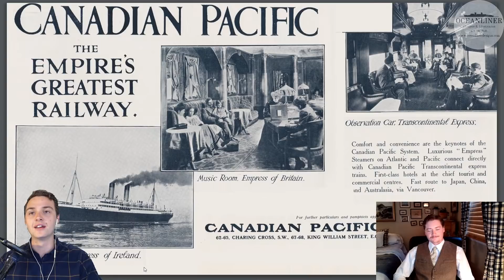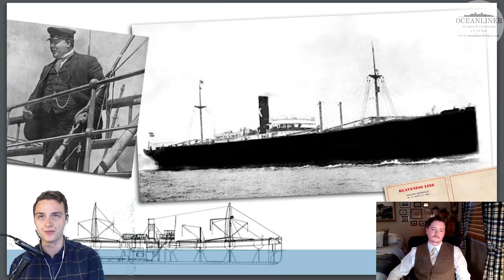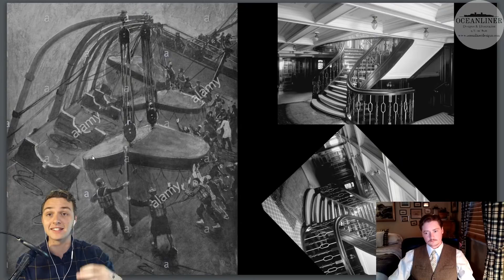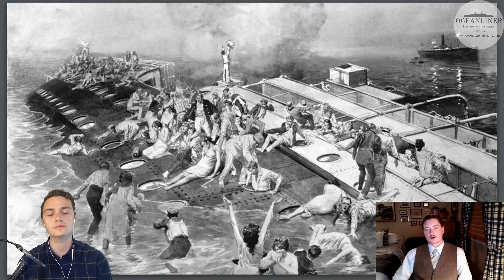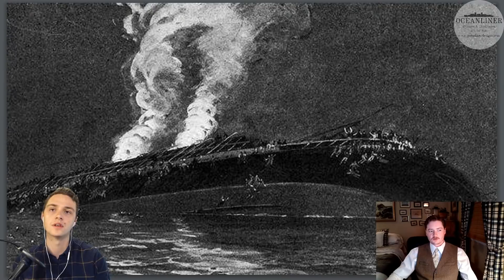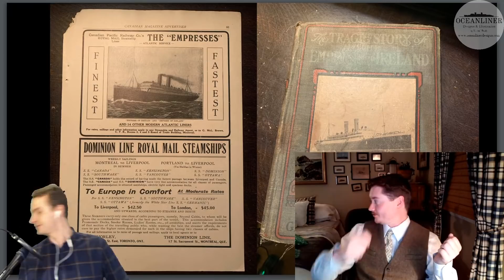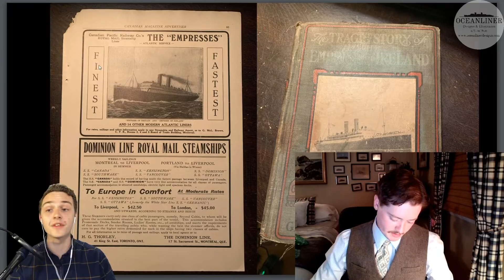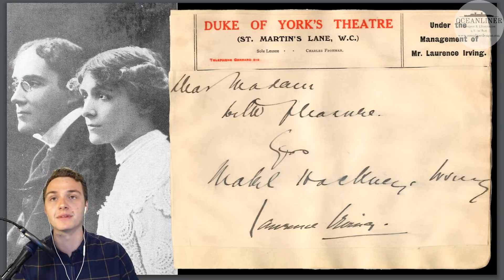Reflections on the Empress of Ireland with Tom Lynksey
This week to mark the anniversary of the sinking of CPR's 'Empress of Ireland' I'll be talking with my friend Mr Thomas Lynskey of HFX Studios. Join us for a lively discussion covering the ship's life and eventual tragic demise on the St Lawrence River in 1914.